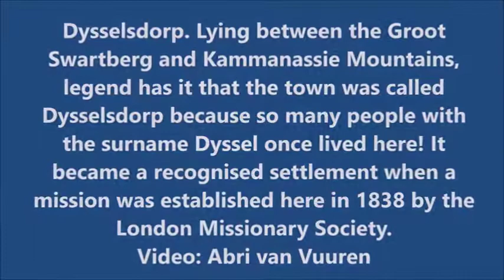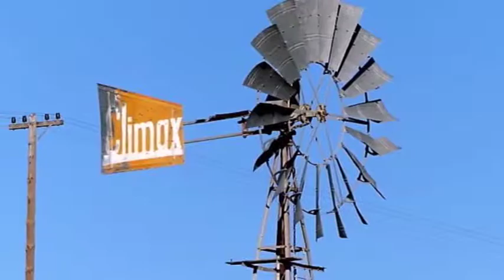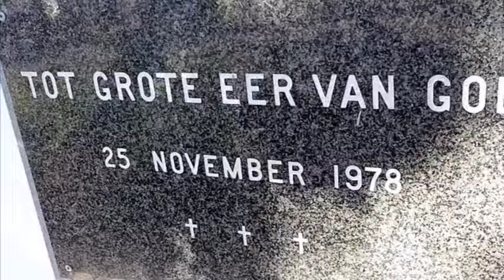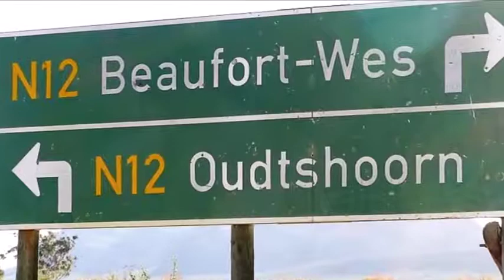Dysselsdorp. Lying between the Groot Swartberg and Kamanassie Mountains,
Dysselsdorp. Lying between the Groot Swartberg and Kamanassie Mountains, legend has it that the town was called Dysselsdorp because so many people with the surname Dyssel once lived here! It became a recognised settlement when a mission was established here in 1838 by the London Missionary Society.
Video: Abri van Vuuren